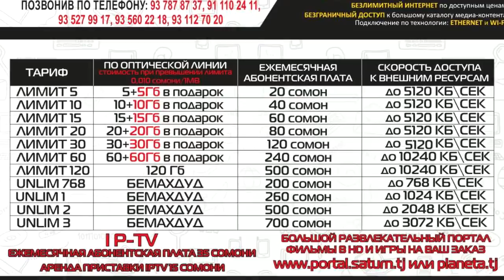Мухлисои SHON MC кучо шиден?! (RAP.TJ)